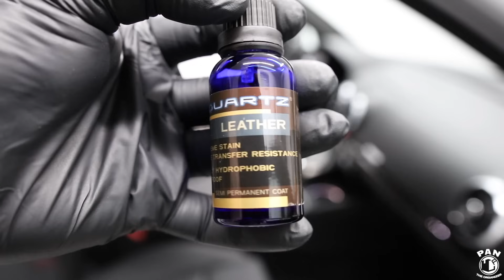AUDI RS3 : FULL DETAIL OF A WHITE CAR !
Audi RS3: Full detail of a white car! Full new car detailing of this 2018 Audi RS3.  In this video, we’ll detail the exterior and interior of this 2018 Audi RS3.  I will show you all the steps I go through to prepare and detail a brand new car.  You will learn how to wash and clean a new car, how to machine polish a new car, and how to make the paint shine and how to protect the paint with a ceramic coating.

In this full detail package, we wash the wheels and tires, the body, decontaminate the paint with an iron remover and a claybar, proceed to a 1-step paint polishing process and protect the paint with a high gloss ceramic coating.  We apply a glass sealant for added security when driving in rainy conditions.  We detail the interior by vacuuming, cleaning the windows, cleaning and protecting the interior trim, cleaning and protecting the leather seats and dusting the air vents and surfaces.

You’ll be able to apply these steps when detailing a new car.

►Here are some tools and products used in this video:

►USA buyers:
Meguiar’s Super Degreaser
Meguiar’s Wheel Brightener
Speed Master Wheel Brush
Tuf Shine tire brush
Chemical Guys Citrus Wash n Gloss shampoo
Wheel Woolies Boar’s Hair wheel brush
Wheel Woolies brushes
MTM PF22 foam cannon
Microfiber wash mitt
Chemical Guys Clean Slate shampoo
Two wash buckets with grit guards
The Detail Guardz car wash inserts
CarPro IronX
Claybar kit
CarPro HydrO2
MetroVac Master Blaster Revolution
CarPro Eraser
CarPro CQuartz UK Edition
CarPro Reload
CarPro Gloss Pad (5 inch)
CarPro Essence
Stoner Invisible Glass
Chemical Guys VRP
Ridgid 4 gallon 5 HP vacuum
CarPro Inside
CarPro PERL
CarPro Cquartz Leather
CarPro Fabric
Interior detailing brushes
The Rag Company premium microfiber products

►Canada buyers:
Meguiar’s Super Degreaser
Meguiar’s Wheel Brightener
EZ Detail Brush
Tire brush
Wheel Woolies brushes
Microfiber wash mitt
CarPro IronX
Claybar kit
CarPro HydrO2
MetroVac Master Blaster car dryer
CarPro Eraser
CarPro Reload
CarPro Essence
Stoner Invisible Glass
Chemical Guys VRP
CarPro Inside
CarPro PERL
CarPro Cquartz Leather
CarPro Fabric
Interior detailing brushes

Welcome to Pan TheOrganizer, a Youtube channel designed to help people improve different aspects of their lives through fun and entertaining videos!

If you liked this video, click on the thumbs up button.  Welcome to the Pan TheOrganizer family!!